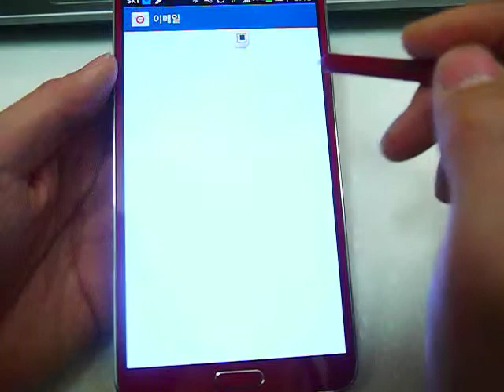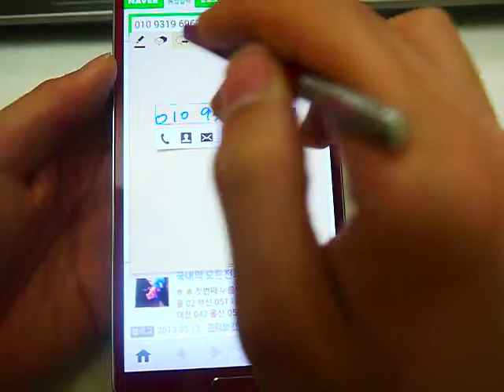galaxy note3 aircommand 갤럭시노트3 에어커맨드 기능 액션메모 기능활용기 전화걸기 문자메시지 보내기 지도찾기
갤럭시노트3 에어커맨드 기능 액션메모 기능활용기 전화걸기 문자메시지 보내기 지도찾기
galaxy note3 aircommand